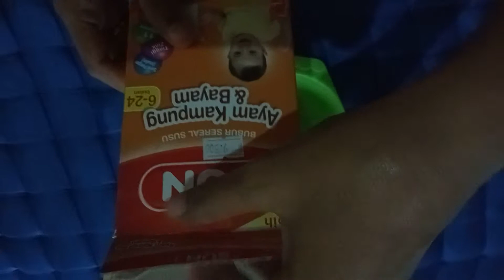MPASI fortifikasi instan SUN